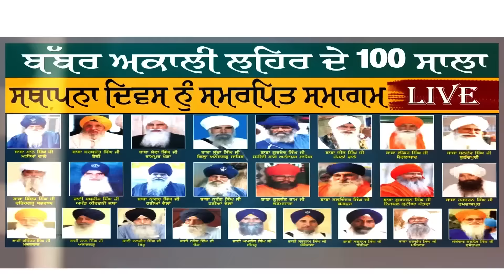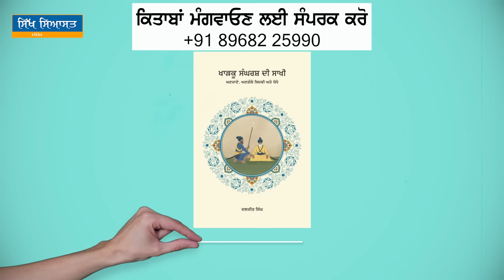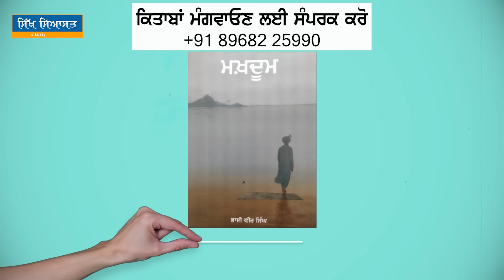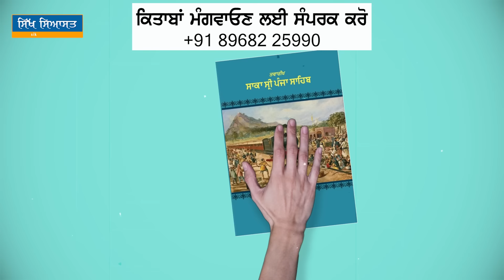How Western Ideology Changes the Worldview of Various Faiths, Religions, Cultures and Traditions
Gurmat Ate Sikh Twarekh Bunga Sri Amritsar Sahib, an academic and research center based in Amritsar, is hosting a series of discussions to explore and analyze Western ideology and its impacts. This initiative aims to provide a comprehensive understanding of how Western thought influences various aspects of society.
The first discussion in this series took place recently (on 25th August 2024) at the New Press Club in Amritsar. It brought together a diverse group of academicians, researchers, and scholars who presented their papers and engaged in meaningful dialogue.
Dr. Kanwaljeet Singh from Sri Guru Angad Dev College, Khadoor Sahib, was among the presenters. In his talk, Dr. Kanwaljeet Singh examined the influence of Western ideology, offering a critical analysis of its implications. His presentation provides valuable insights into the subject and contributes significantly to the ongoing discussion.

🌏 OUR WEBSITES: -